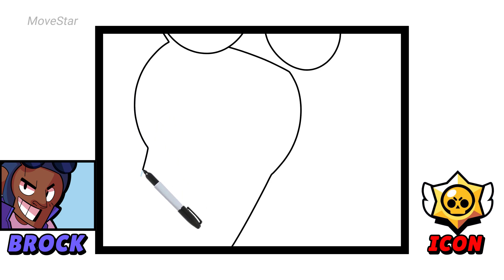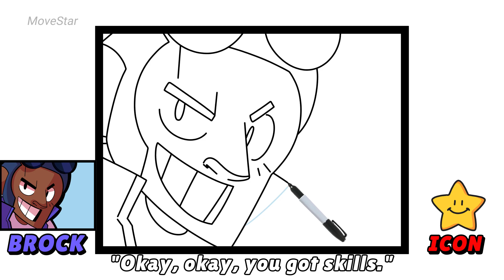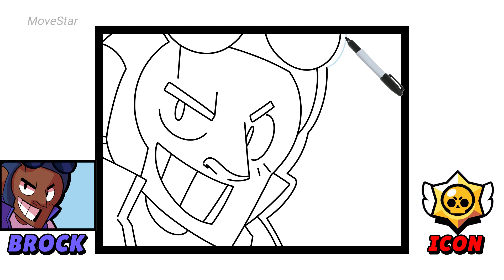How To Draw BROCK Icon | Brawl Stars | Voice Lines | Step By Step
Hello~! My friend. It's not new brawler or skin, but I hope you enjoy it. 🤓

"Brock fires a long-range, explosive rocket at enemies. His Super is a ballistic rocket barrage that destroys cover!"
Brock is a Common Brawler.

✍❌This is not hand drawen. But it will help you to improve your drawing skills.